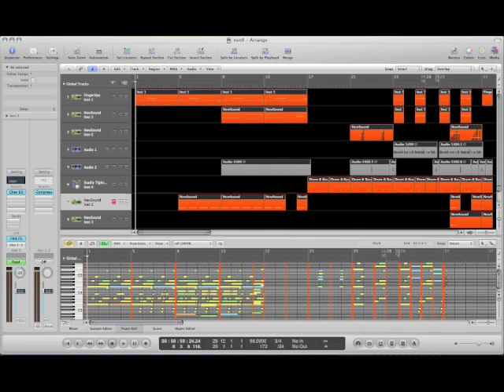MAXO - NOSAVENOVEMBER - Night of the Afternoon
NOSAVENOVEMBER: everything written this month will be written in one sitting.